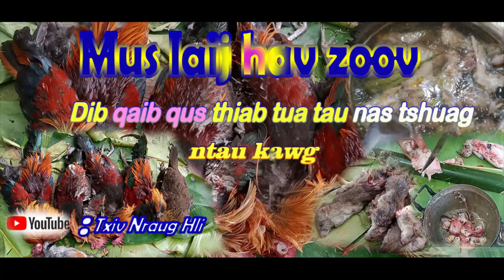Mus dib qaib qus thiab hau nqaij qaib qus noj qab kawg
Ua tsaug rau sawv daws txhua leej txhua tus uas tau tuaj  koom kev
+____________________ lom zem nrog kuv _________________________+
                 Yog koj muaj lus xav nug. nug hauv kuv tus Facebook